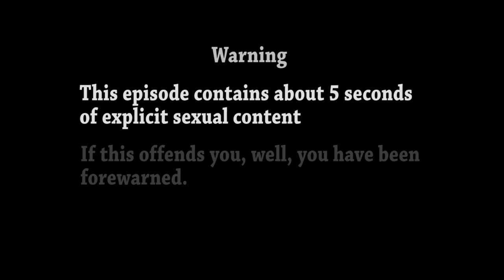Hunt-the-Hare [Let's Play: The Witcher 3 - Episode 25]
In which Geralt is taken advantage of. Again.

(This is aimed to be a light commentary series, focusing a lot on story, lore and characters wherever possible, where i pitch in if i feel something welcomes a short quip, is informative or otherwise entertaining.)